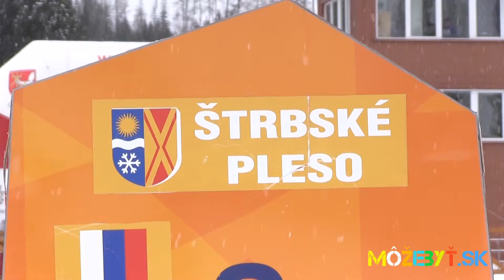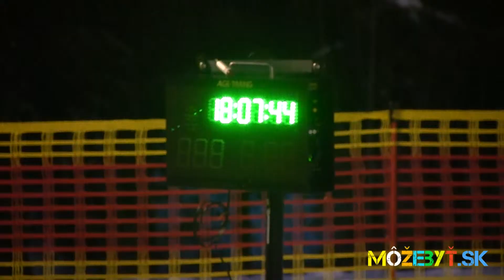Bežecké lyžovanie na zimnej olympiáde detí a mládeže 2019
V dňoch 12. 3. – 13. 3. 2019 sa na Štrbskom Plese vo Vysokých Tatrách uskutočnila medzinárodná zimná olympiáda detí a mládeže - ZIMNÁ KALOKAGATIA 2019. Súťažilo sa aj v bežeckom lyžovaní.